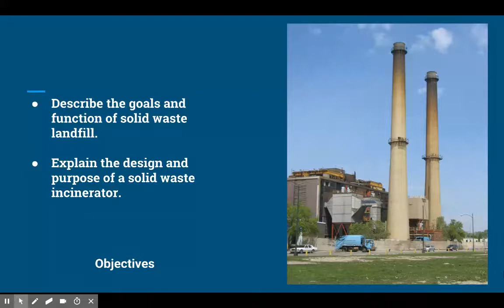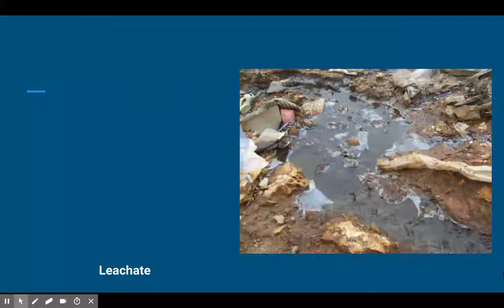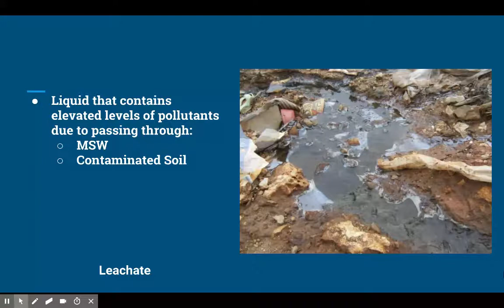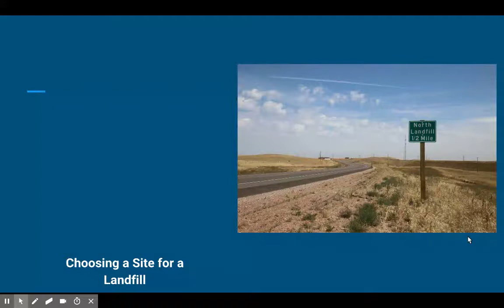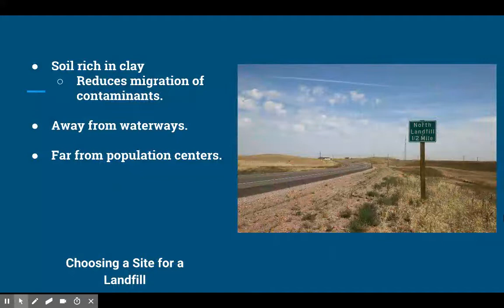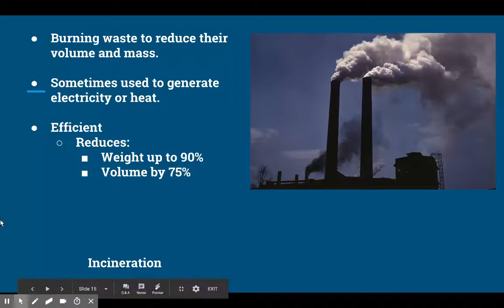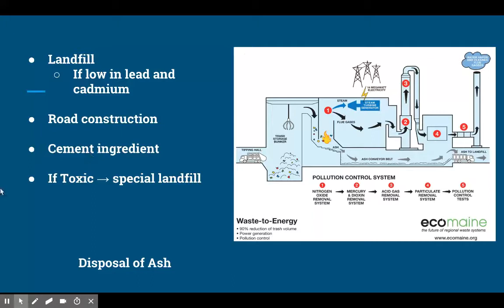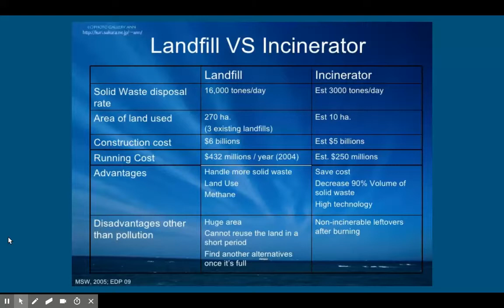Landfills & Incineration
This lecture covers the goals and function of solid waste in landfills as well as the processes and reasons behind incinerating Municipal Solid Waste